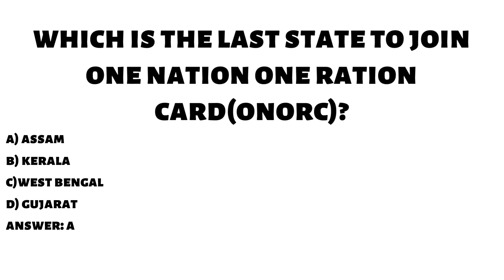General Awareness Quiz - 1